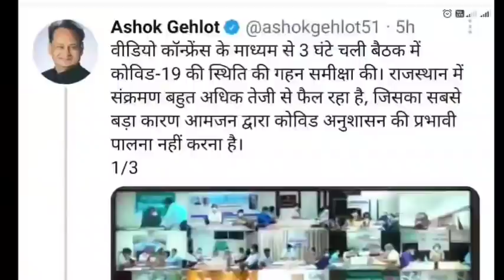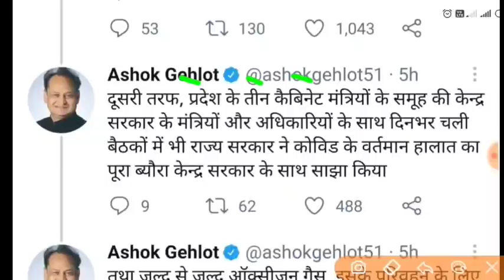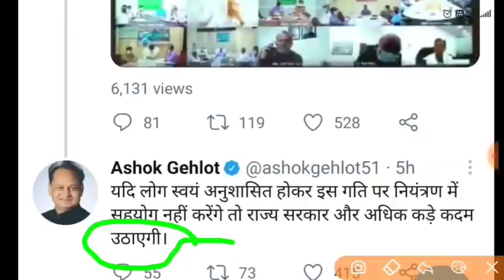Rajasthan lockdown news live today |राजस्थान में 28 अप्रैल से लेकर 30 अप्रैल तक लगा संपूर्ण लॉकडाउन